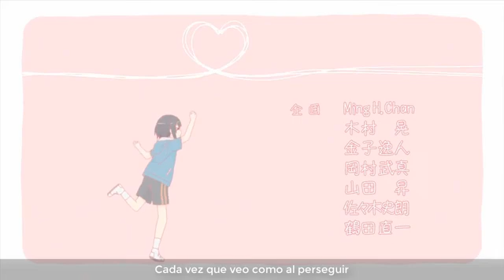[Español] "Bitter Sweet Harmony" - Sunoharasou to Kanririn-san (Male Cover)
☞ ♪♬♫♪ Hola xd lean la descripción si gustan uwu ♪♬♫♪ ☜

Hola uwu este cover queria hacerlo cuando el anime estaba en emision pero entonces no tenia tanta confianza en mi voz y al final no lo hice xd pero ahora se los traigo uwu
De ahora en adelante traere covers cada 4 dias para poder hacer muchos covers para el futuro (Cuando no este xd), asi que me esforzare para poder cubrir los dias que no este uwu

▶︎ Autores
  ✦Anime: Sunoharasou to Kanririn-san (Miss Caretaker of Sunoharasou)
  ✦Artista: Megumi Nakajima
  ✦Canción original: "Bitter Sweet Harmony"
  ✦Letra: Vegem

▶︎ Zona Copyright